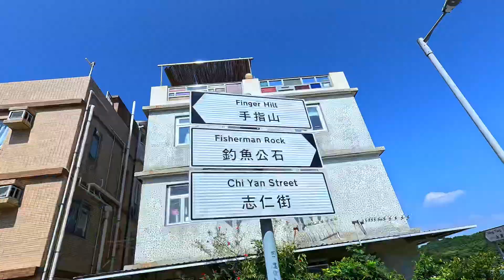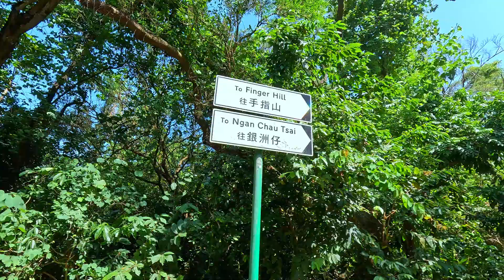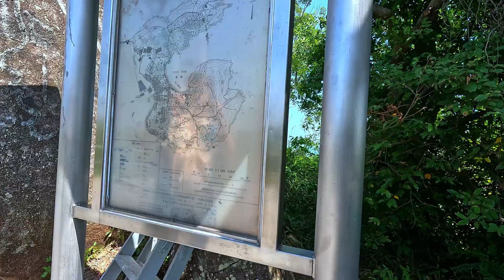Its My First Time In Pang Chau Island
Presenter:       Ratna Bahadur Sunuwar
Cameraman:  Ratna Bahadur Sunuwar
Editor:              Ratna Bahadur Sunuwar
Location:         Pang Chau Island, Hong Kong